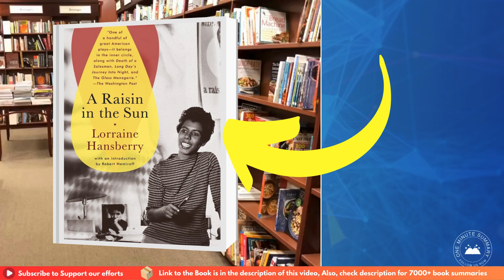Summary of "A Raisin in the Sun" by Lorraine Hansberry | Book Summaries | One Minute Summary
Discover the struggles and hopes of the Younger family in Lorraine Hansberry's "A Raisin in the Sun." As they receive a $10,000 insurance check, their differing dreams lead to conflicts and challenges. Watch our quick summary to see their journey towards a new beginning.

Happy reading! 📚✨